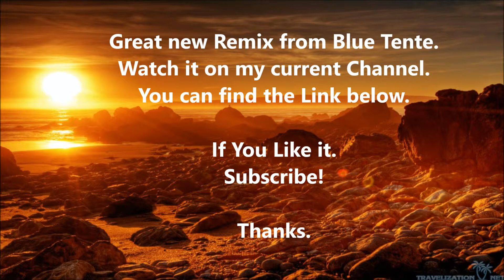New Video!!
Great new Video on my current Channel. This Time a massive Remix from Blue Tente. The Track called Divided Kingdom from Sunset Heat.

Thanks.